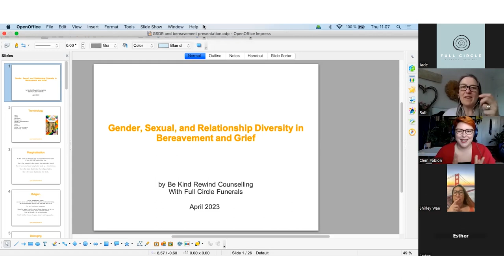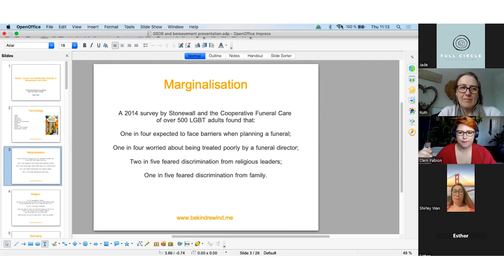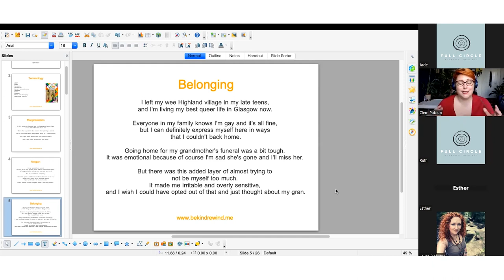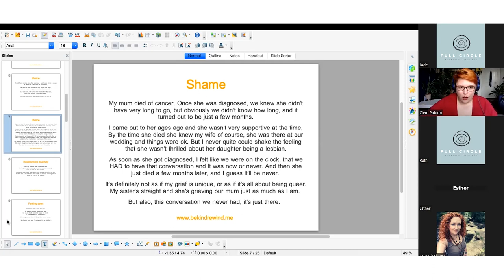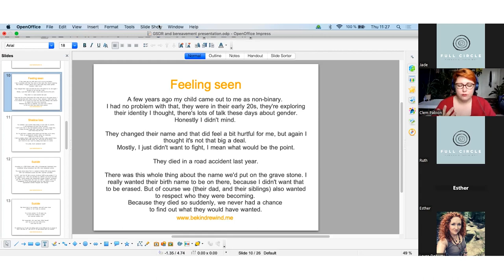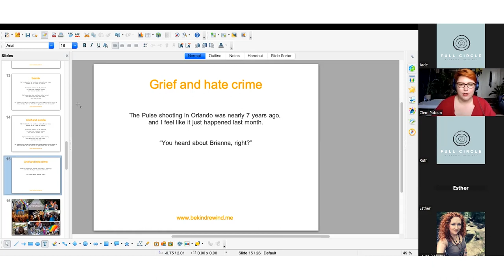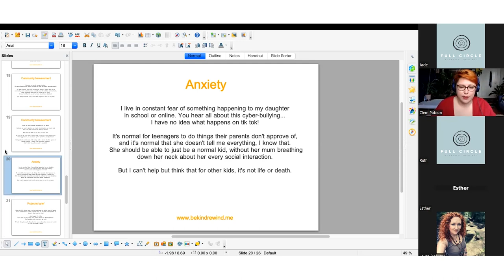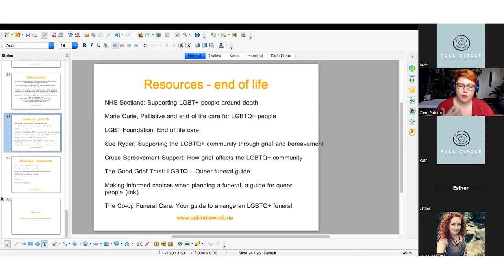Gender Sexual and Relationship Diversity in Bereavement Webinar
The guest speaker for this webinar is Clem Pabion, a counsellor working in private practice in the Southside of Glasgow where she works with a lot of lesbian, gay, queer, trans, and non-binary clients. She is registered with the National Counselling Society. She is from France originally, but has been living in the UK for ten years. She am cis female and identifies as queer herself. Her practice is called Be Kind Rewind Counselling because she thinks therapy is first and foremost about cultivating kindness, both to ourselves and to others.

This webinar is a little overview of some of the themes and issues that crop up when members of the LGBTQI+ community go through bereavement and grief. Our aim here is for any queer person who sees this to feel recognised and validated in their experiences (good and bad), and for anyone who doesn't know a lot about queer or trans experiences to be able to find out a little and ask any questions they might have. Grief can be a very taboo subject, and Gender, Sexual, and Relationship Diversity (GSRD) can be quite sensitive as well.